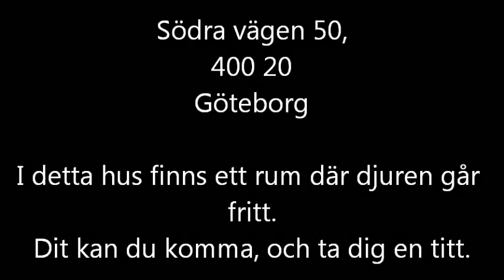Terces Ledtråd (Dag 4)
Skriv i kommentarerna om du tror att du vet vad detta kan betyda.